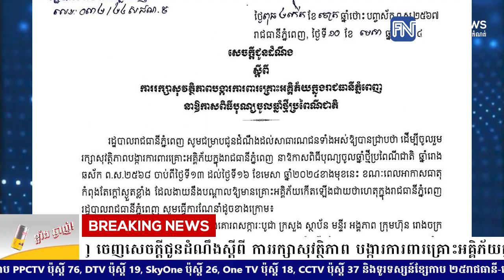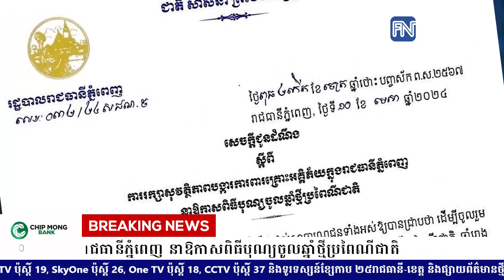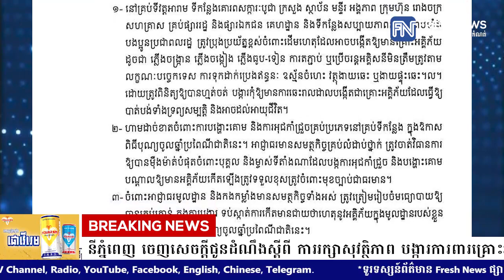រដ្ឋបាលរាជធានីភ្នំពេញ ចេញសេចក្តីជូនដំណឹងស្តីពី ការរក្សាសុវត្ថិភាព បង្ការការពារ.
រដ្ឋបាលរាជធានីភ្នំពេញ ចេញសេចក្តីជូនដំណឹងស្តីពី ការរក្សាសុវត្ថិភាព បង្ការការពារគ្រោះអគ្គិភ័យក្នុងរាជធានីភ្នំពេញ នាឱកាសពិធីបុណ្យចូលឆ្នាំថ្មីប្រពៃណីជាតិ
* រាយការណ៍ដោយកញ្ញា  យឹម ចាន់ស្រីវីន  និងកញ្ញា កេត សត្យា